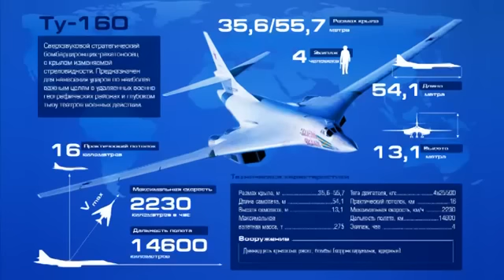Strike with the newest cruise missile launched from Tu-160 aircraft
Нанесение высокоточного удара новейшей крылатой ракетой с борта Ту-160